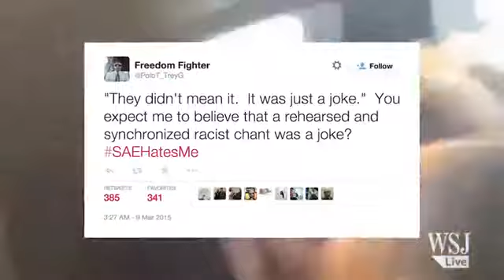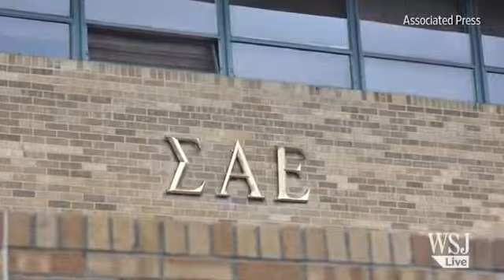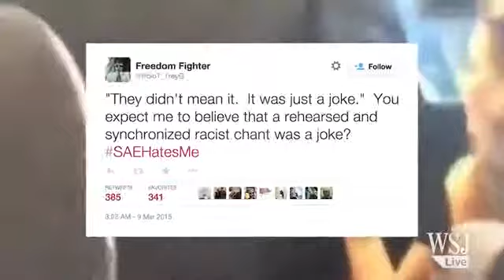Oklahoma Students Expelled Over Racist Chant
Two students were expelled after being caught on tape singing racist chants, putting Greek Life in the spotlight again.

Two University of Oklahoma students have been expelled for taking a leadership role in the singing of a racist chant. CNN's Miguel Marquez reports on the fallout.

The University of Oklahoma expelled two fraternity members on Tuesday for their role in allegedly leading a racist chant captured on video. Photo: AP.

Parker Rice, a freshman at the University Of Oklahoma, has been identified as the leader of the racist chants you see on the now infamous video. Ironically, he didn't even live in the SAE fraternit.